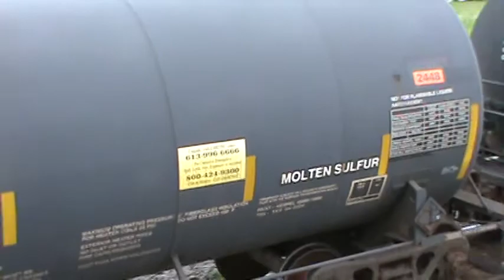Marion3 Aug 7 2011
taken from tower at Marion.  Train is on the former  PRR, N&W line.  Note lots of tank cars, some marked molten sulfur.